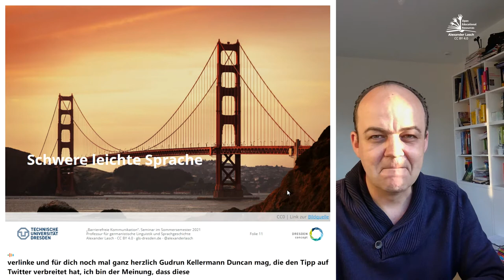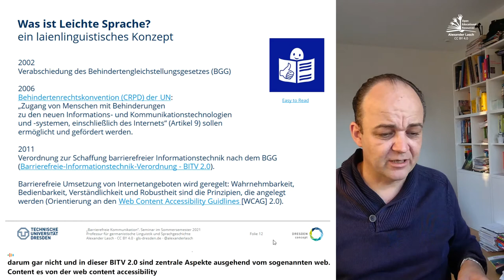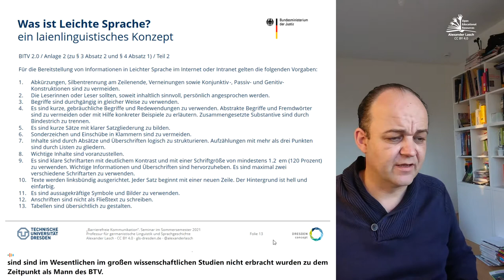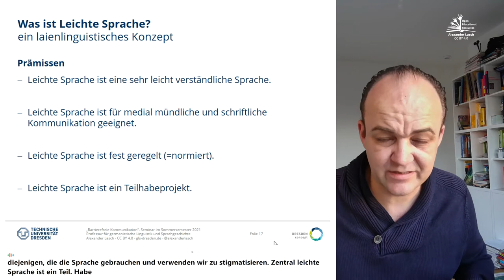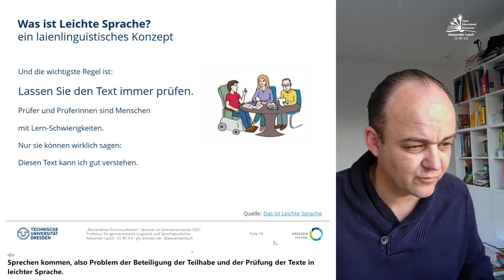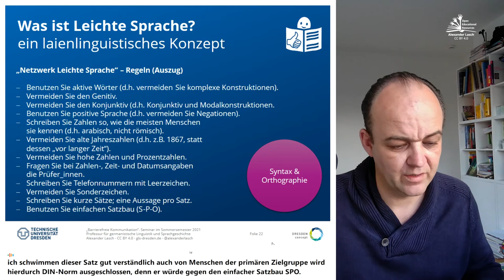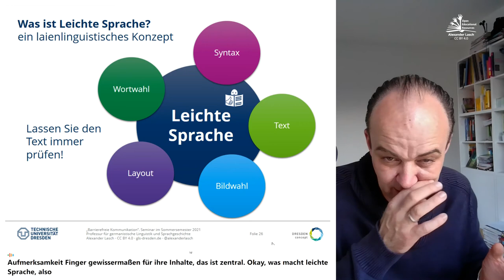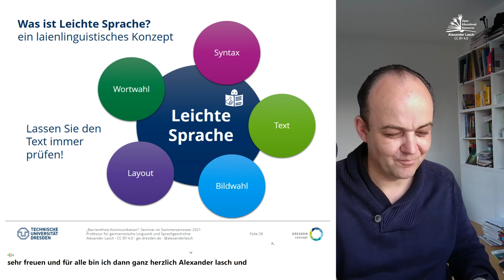Barrierefreie Kommunikation: Schwere leichte Sprache (SoSe 2021)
Einführung in die "Schwere leichte Sprache" für das Seminar "Barrierefreie Kommunikation" im SoSe 2021 an der TU Dresden. Verwendetes Transkriptionstool

00:00 Intro
00:10 Begrüßung und Thema
02:35 Was ist Leichte Sprache? Ein laienlinguistisches Teilhabeprojekt
13:38 Normen der Leichten Sprache im Überblick
16:23 Wortwahl und Morphologie
18:12 Syntax und Orthographie
20:34 Text
23:06 Layout
23:50 Bildwahl
25:39 Zusammenfassung